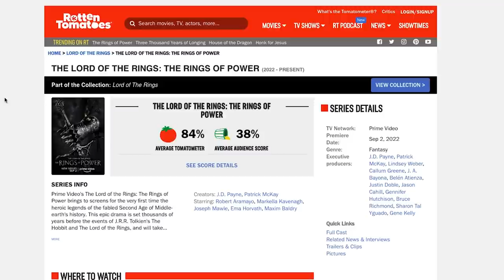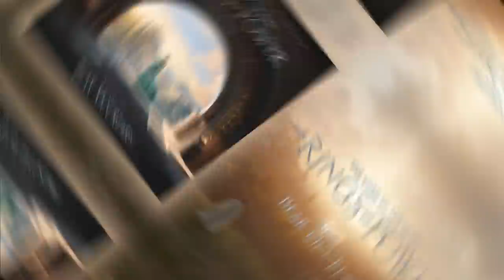Rings of Power || BRUTALLY honest first thoughts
So, Amazon Prime’s Rings of Power has finally dropped the first two episodes after months of drip-feeding teasers that gave us very little detail about the bones of the story. In terms of how it’s currently being received just days after the release, I don’t think anyone can deny there is a clear dichotomy between critics and fans.